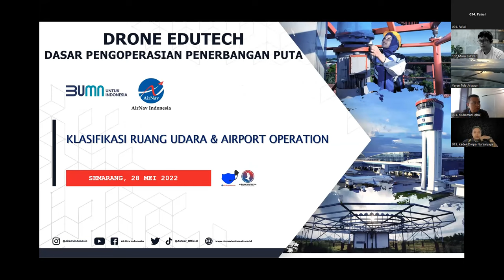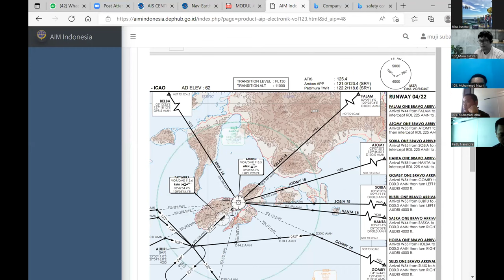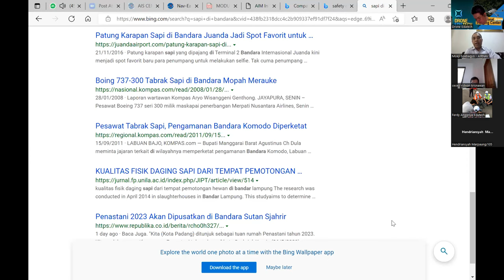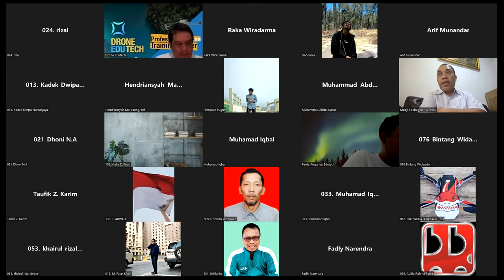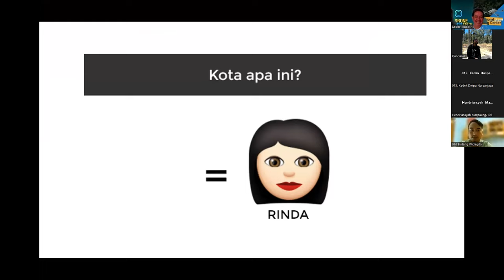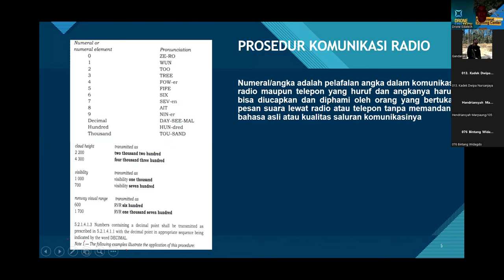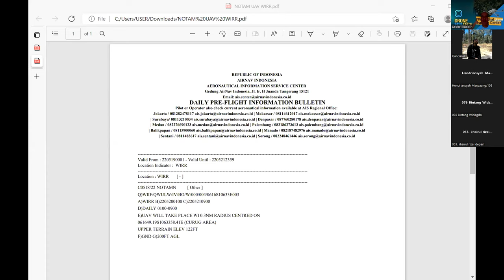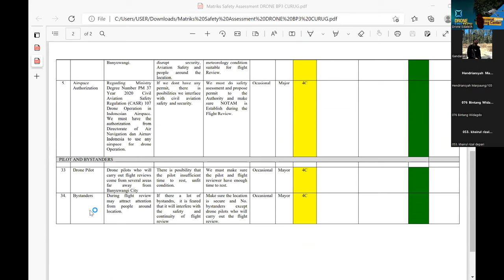Training Dasar Pengoperasian Drone Pilot License Edutech 28 Mei 2022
Fly Fun, Fly Safe with Drone Edutech

Take Your Carrier To The Next Level with Drone Edutech

Drone Edutech mengundang Para Pilot dan Calon Pilot Jakarta, Medan, Bali, dan Semarang untuk memiliki Remote Pilot Certificate resmi dari KEMENHUB dengan mengikuti Drone Pilot License Training dari Drone Edutech.

Apa aja yang didapat?
- Konsultasi Gratis SEUMUR HIDUP mengenai drone setelah lulus pelatihan
-Menguasai  12 Aeronautical Knowledge dari CASR 107.73 dan dievaluasi oleh DKPPU
- Ijazah Kompetensi dari Drone Edutech
- Remote Pilot Certificate  dari  SIDOPI Direktorat Kelaikudaraan dan Pengoperasian Pesawat Udara
- Buku panduan
- T-shirt

Durasi training: 4 hari (full day):

Hari 1-3
Materi untuk semua kota (Daring):
27 – 29 Mei 2022 (Jumat - Minggu)

Hari 4
Jakarta dan Medan
Praktek Lapangan: 5 Juni 2022 (Minggu)

Bali dan Semarang
Praktek Lapangan: 12 Juni 2022 (Minggu)